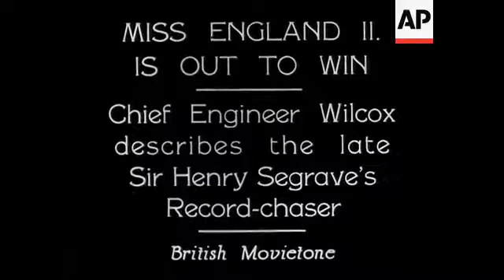Miss England II Is Out to Win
(15 Jan 1931) Chief Engineer Wilcox describes the late Sir Henry Segrave's Record chaser.